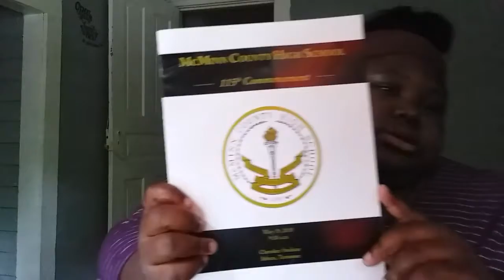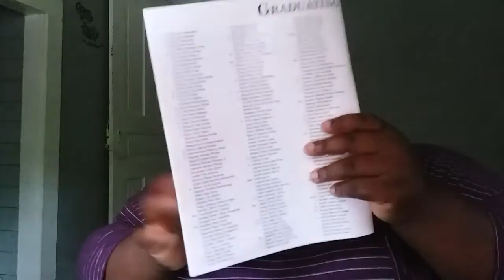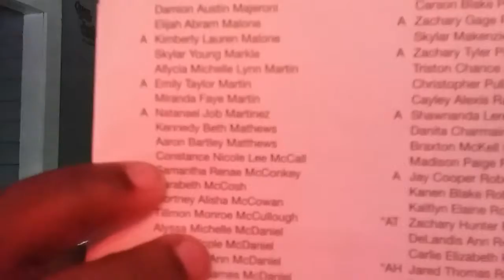DID I QUIT YOUTUBE???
I'm 17 years old, I started my YouTube channel  November 12,2016. I haven't grown a lot since then but i'm making it. I live in Tennessee with my mom, My brother And my dad recently passed away October 26, 2016. My dream is making good content and videos for the public to watch and enjoy. I am currently a senior in high school,  I graduate in May. I hope you enjoy my channel!!!

* YOU-TUBERS THAT INSPIRE ME!!!

_ The BramFam

 - Prettyboyfredo

 - Iam Just Airi

- Domo and Crissy

-Jake Paul